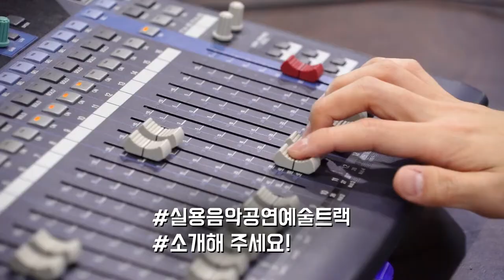[하이틴TV] 호서대학교 - 실용음악공연예술트랙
길을 만들어 나가는 대학 호서대학교
대한민국의 문화예술의 선봉 실용음악공연예술트랙입니다.